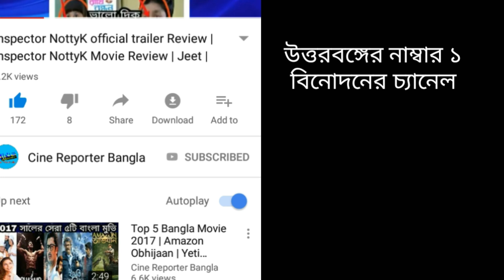BREAKING : আসছে গোপাল ভাড় ২ | একসঙ্গে থাকছে ২টা গোপাল | দেখুন আরও কী কী নতুন চমক ???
BREAKING : আসছে গোপাল ভাড় ২ সিরিয়াল | একসঙ্গে থাকছে ২টা গোপাল | দেখুন আরও কিছু নতুন চমক ??? | STAR JALSHA | CINE REPORTER BANGLA

This video contains - Star Jalsha New upcoming Bengali Serial Gopal Bhar 2019 (Gopal Bhar 2).It is named as Maharoshik Gopal Bhar.Star Jalsha & SVF launched the sequel of their best comedy bengali serial Gopal Bhar Serial.As they previuosly launched KunjoChhaya Serial & Durga Durgeswari  & after that they tried to launch their next sequel bangla project Maharoshik Gopal Bhar.
ইতিমধ্যেই বয়হুড প্রোডাকশনের কুঞ্জছায়া ও এস ভি এফের পুরোনো ধারাবাহিক দুর্গার সিকুয়‍্যেল দুর্গার দ্বিতীয় সিজন অর্থাৎ দুর্গা দুর্গেশ্বরী,কিন্তু এবার মুক্তি পেল এস ভি এফের গোপাল ভাঁড়ের সিকুয়‍্যেল মহারসিক গোপাল ভাঁড় আসছে | কানাঘুষো খবর সুরিন্দর ফিল্মসের নজরের স্লটে আসতে চলেছে মহারসিক গোপাল ভাঁড় কারণ রাতের দিকে অনেকেই নজর দেখতে ভয় পাচ্ছে সেই কারণে নজরের স্লট চেঞ্জ করা হবে রাত ১০টায়,রাত ১০.৩০টার স্লটে আসবে মহারসিক গোপাল ভাঁড়  | আবার এসআরপির সাথে এসভিএফের যুদ্ধ লাগলো বলে স্লট লিডিংয়ে সৌদামিনীর সংসারে কোন্দল থামাতে আসছে ঐ স্লটে মহারসিক গোপাল ভাঁড় যে কারণে নজর দেখা যাবে রাত ১০টায় এবং সুব্রত রায় প্রোডাকশন-ম‍্যাক্স এন্টারটেইনমেন্টের ধারাবাহিক মহাপীঠ তারাপীঠের হয়তো স্লট বদল হবে কিংবা হয়তো বন্ধ হয়ে যাবে ...ছোট গোপালের চরিত্রে ফিরে আসছে আবার রক্তিম এবং বড় গোপালের চরিত্রে আসছেন অম্বরীশ ভট্টাচার্য |

Similar Videos :
[দুঃসংবাদ] Yash-Madhumita জুটি আর ফিরবেনা